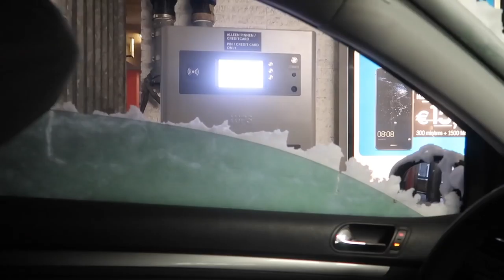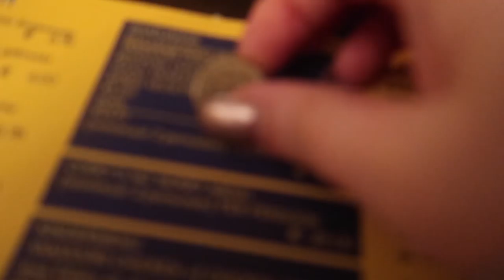IN DE SNEEUW MET NESIM ❄️ - VLOG 96